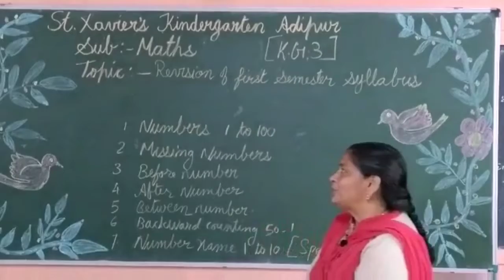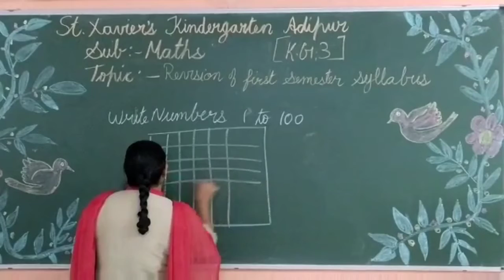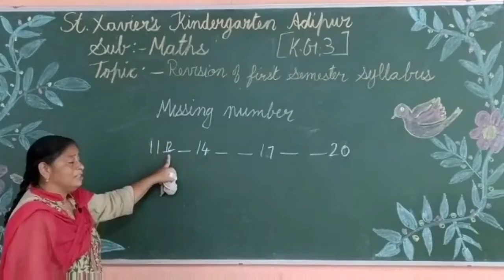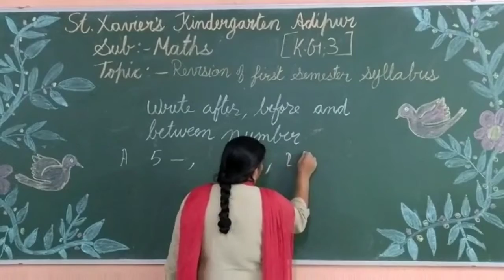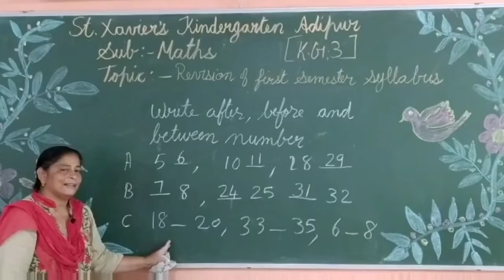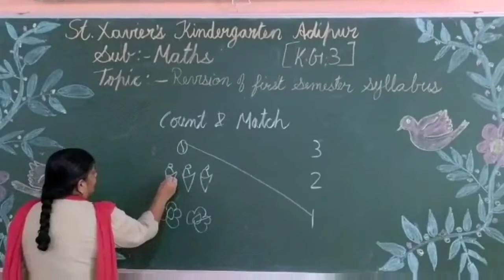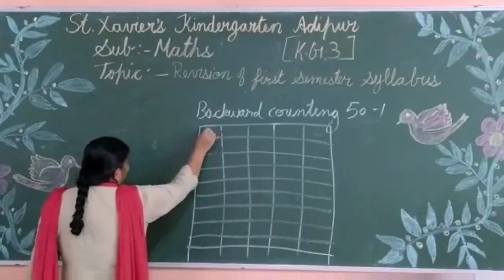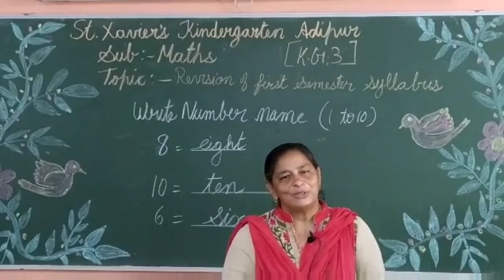S T D K G 3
SUB  MATHS    15 Revision